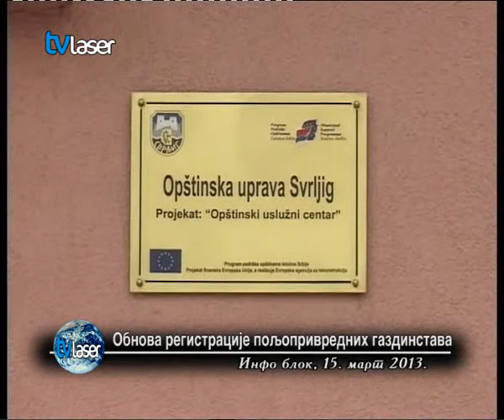Обнова регистрације пољопривредних газдинстава